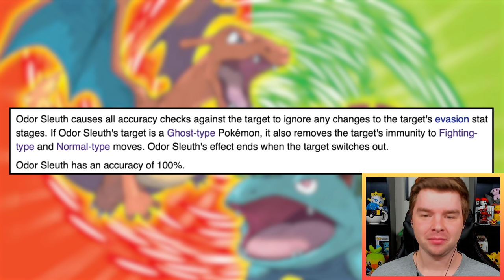Rival Reacts To Pokemon FireRed Normal Moves Only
Today I'm reacting to MandJTV's video Can You Beat Pokémon FireRed Using ONLY Normal Moves? Apparently I'm the rival in his game and I'm excited to see how I do and if is it possible to a beat a Pokemon game using only Normal type moves!